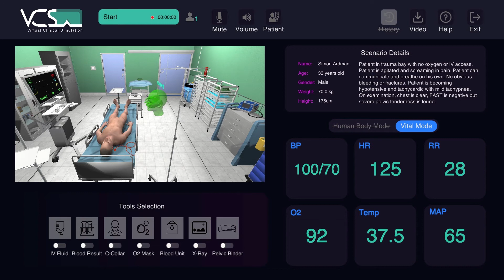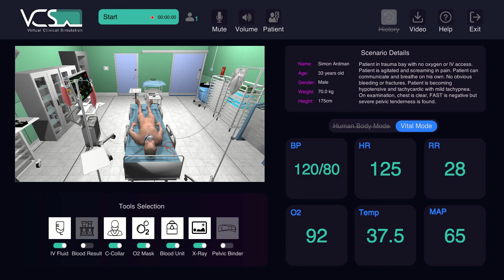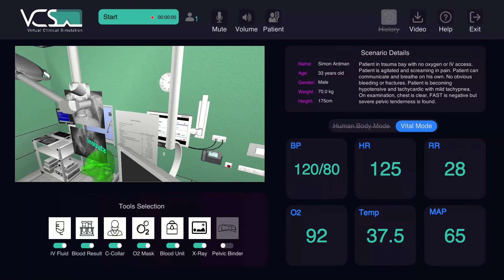VCS Instructor End Final Prototype